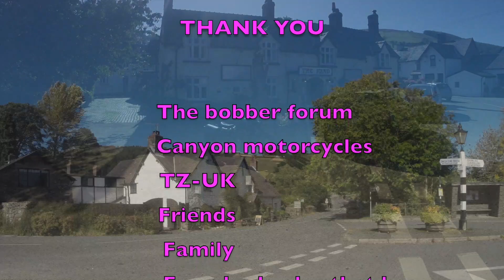Triumph Bobber DGR Thank You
just a quick thank you to all those that have given me support for the DGR